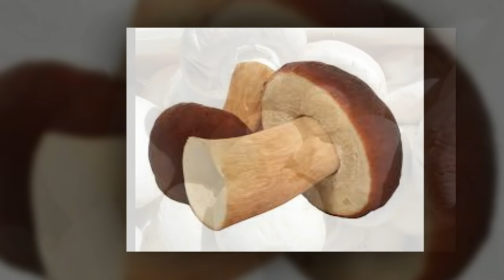ЭРКАКЛАР УЧУН ЭНГ КЕРАКЛИ ОЗИК ОВКАТ МАХСУЛОТЛАРИ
Дунё шундай яралганки унда манфий ва мусбат яхшилик ва ёмонлик ок кора кабилар бир бири билан хамиша енма ен
юришади. улар булмаса хаёт хам булмайди.Бу исботланган.Аёллар ва Эркаклар мавзуси хам айнан юкоридаги биз
таъкидлаган мавзуларнинг дебочасидир.Инсон хусусан эркаклар соглиги тугрисидани маълумотларни куп эшитганмиз.
Айрим керакли маълумотингиз каторига ушбу видеороликдагларни хам кушиб куйсангиз сиз учун бу маълумотлар
фойдадан холи булмайди.
 Турфа Олам хозир сизга эркаклар учун энг керакли ва фойдали озик овкат махсулотлари хакида хикоя килади.
Произведение «ЭРКАКЛАР УЧУН ЭНГ КЕРАКЛИ ОЗИК ОВКАТ МАХСУЛОТЛАРИ» созданное автором по имени AKATOR, публикуется на условиях лицензии Creative Commons «Attribution» («Атрибуция») 4.0 Всемирная.